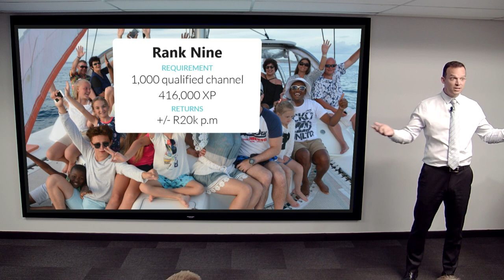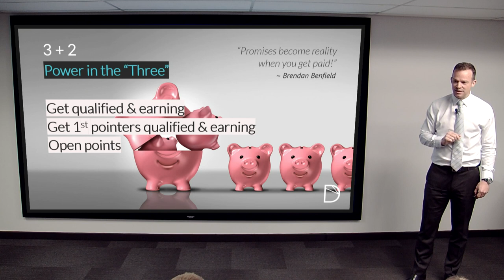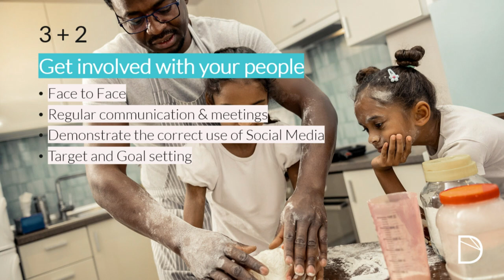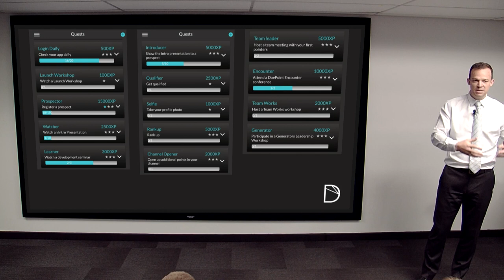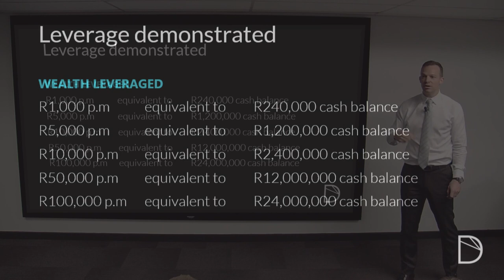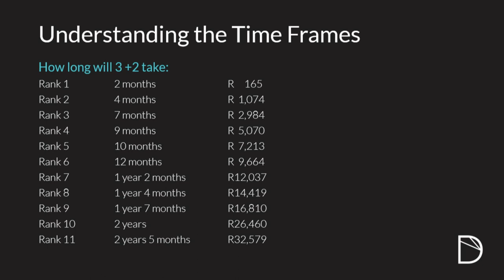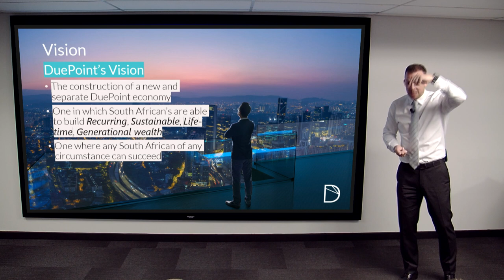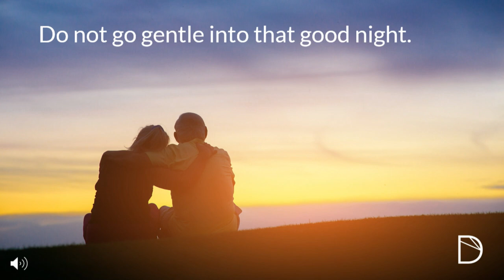Road to Rank Nine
Appreciating the principle of leverage is fundamental to unlocking duplication. In this Development Seminar "Road to Rank Nine" we demonstrate the power of leverage as a cornerstone to creating true wealth!